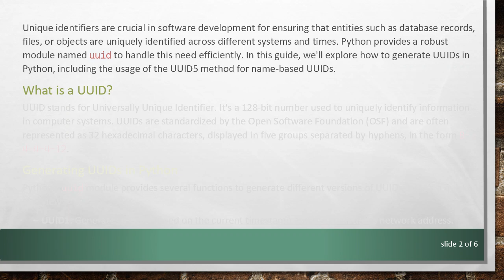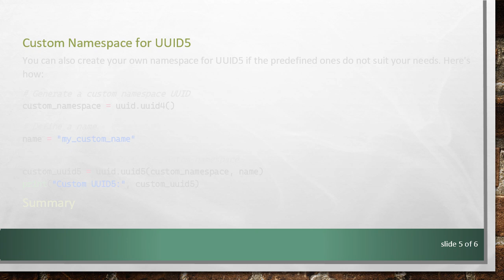How to Generate a UUID in Python: A Guide to Python UUID Generator and UUID5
Learn how to generate unique identifiers in Python using the `uuid` module, including methods for generating UUIDs and using UUID5 for name-based UUIDs.
Unique identifiers are crucial in software development for ensuring that entities such as database records, files, or objects are uniquely identified across different systems and times. Python provides a robust module named uuid to handle this need efficiently. In this guide, we'll explore how to generate UUIDs in Python, including the usage of the UUID5 method for name-based UUIDs.

What is a UUID?

UUID stands for Universally Unique Identifier. It's a 128-bit number used to uniquely identify information in computer systems. UUIDs are standardized by the Open Software Foundation (OSF) and are often represented as 32 hexadecimal characters, displayed in five groups separated by hyphens, in the form 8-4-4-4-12.

Generating UUIDs in Python

Python's uuid module provides several functions to generate different versions of UUIDs. Here's a quick overview:

UUID1: Generates a UUID based on the current timestamp and the computer's network address.

UUID3: Generates a UUID using an MD5 hash of a namespace identifier and a name.

UUID4: Generates a random UUID.

UUID5: Generates a UUID using a SHA-1 hash of a namespace identifier and a name (similar to UUID3 but with SHA-1).

Generating a Random UUID (UUID4)

The most commonly used method for generating UUIDs is UUID4, which creates a random UUID. Here's how you can generate a UUID4 in Python:

Generating a Name-Based UUID (UUID5)

UUID5 is used when you need a consistent UUID for the same input data. This is useful for creating unique identifiers that are reproducible for the same namespace and name combination. Here's an example of how to generate a UUID5:

In this example, uuid.NAMESPACE_DNS is a predefined namespace for DNS names. Other predefined namespaces include NAMESPACE_URL, NAMESPACE_OID, and NAMESPACE_X500.

Custom Namespace for UUID5

You can also create your own namespace for UUID5 if the predefined ones do not suit your needs. Here's how:

Summary

Using Python's uuid module, you can easily generate different types of UUIDs to suit your application's needs. Whether you need a random identifier or a reproducible name-based UUID, the uuid module provides the necessary functionality to ensure uniqueness and consistency.

By leveraging UUID4 for random identifiers and UUID5 for name-based identifiers, you can handle a wide range of use cases requiring unique identification in your Python applications.